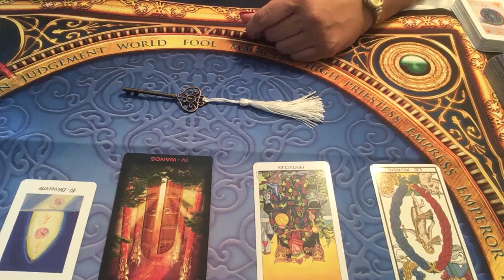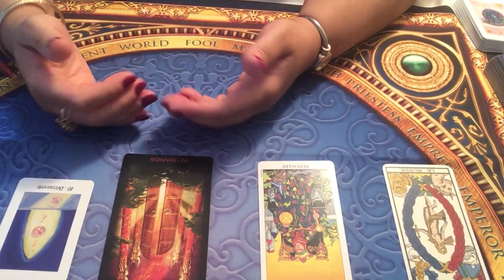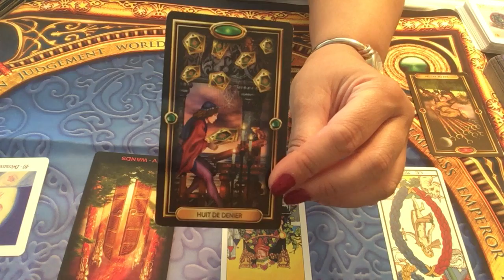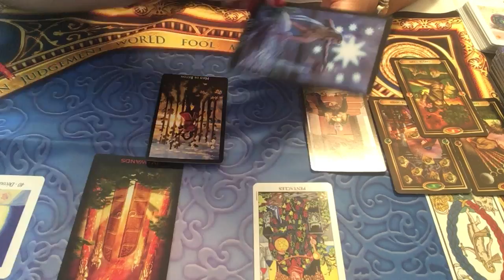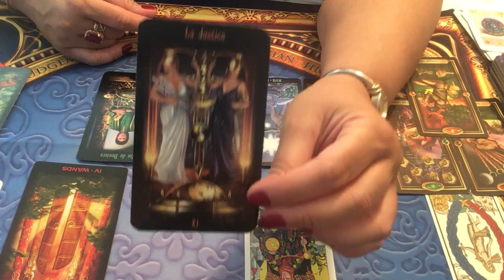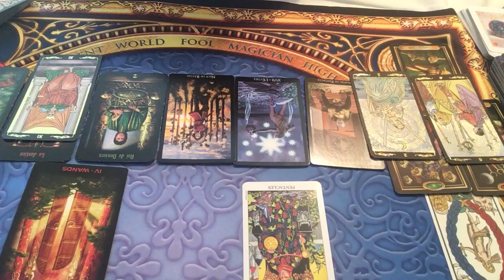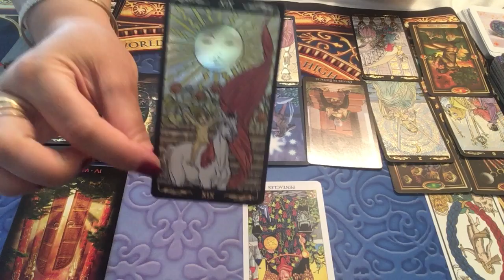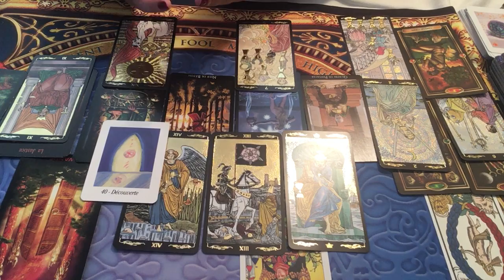ÉNERGIE DU MOIS DE JUIN 2019 - SIGNES D'EAU (Cancer - Scorpion - Poisson)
Voici vos énergies du mois de Juin 2019 !